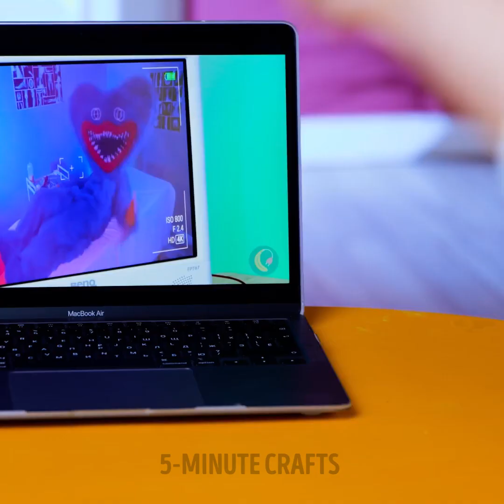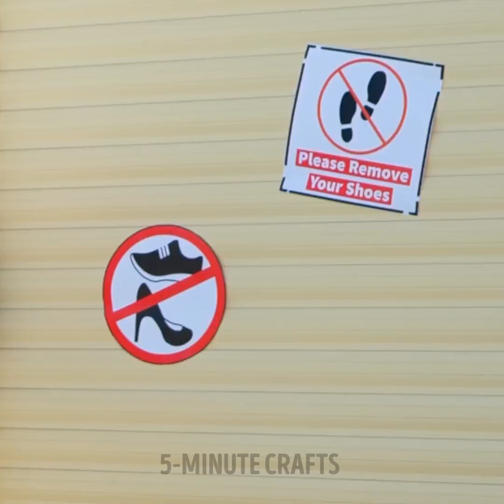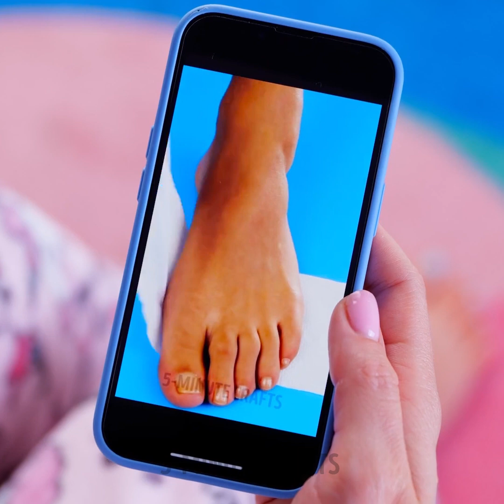FANTASTIC FEET & SHOE HACKS YOU SHOULD MASTER SOON 🦶🏻👠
TIMESTAMPS
00:00 How to take off fake nails
01:13 Water proof shoe cover
02:56 Swimming socks
06:49 Foot cleaning tips
07:34 How to shop the right shoes